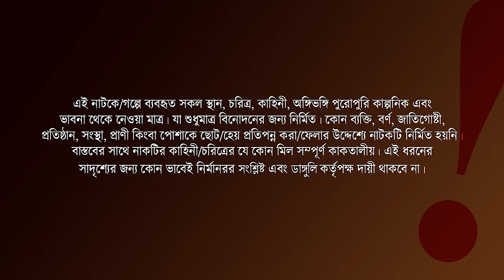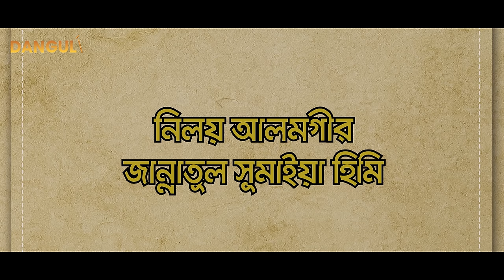Ojothai | অযথাই | Niloy Alamgir | Heme | S R Mozumder | New Bangla Natok 2024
Presenting Bangla's new drama of S R Mozumder’s "Ojothai", Starring Niloy Alamgir, Jannatul Sumaiya Heme, Dilara Zaman, Kochi Khondokar, and many more. Written & Directed by S R Mozumder. Produced by Danguli.

Drama: Ojothai | অযথাই
Category: Full Drama
Script & Direction: S R Mozumder
Assistant Director: Shahin Khan
DOP: Bikash Saha
Edit & Color: Tanvir Tahsan
Poster Design: Nahid Hossain
Produced by: Danguli
Label: Danguli

CAST:
Niloy Alamgir (নিলয় আলমগীর)
Jannatul Sumaiya Heme (জান্নাতুল সুমাইয়া হিমি)
Dilara Zaman (দিলারা জামান)
Shilpi Sharkar Apu (শিল্পী সরকার অপু)
Kochi Khondokar (কচি খন্দকার)
Tuntuni Sobhan (টুনটুনি সোবহান)
Anita Akil (অনিতা আকিল)

** ANTI-PIRACY WARNING **
This content is Copyright to Danguli. Legal action will be taken against those who violate the copyright of the following material presented!